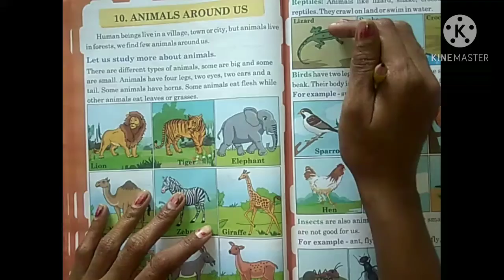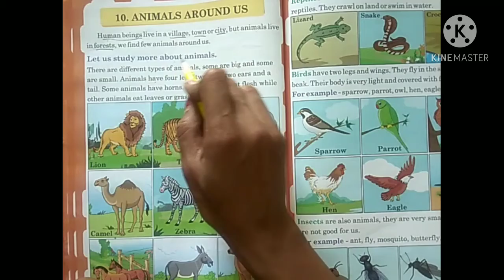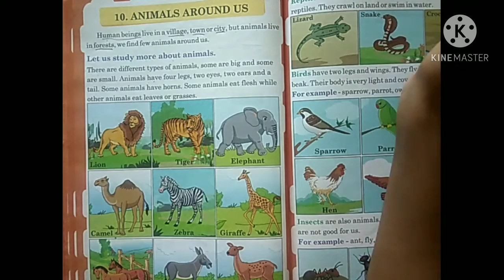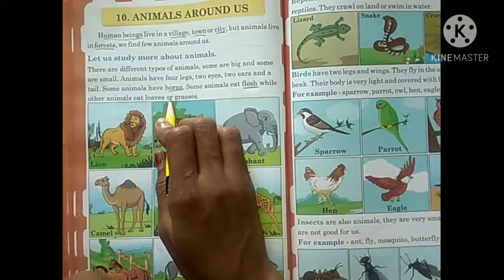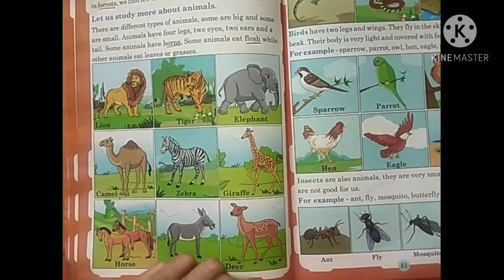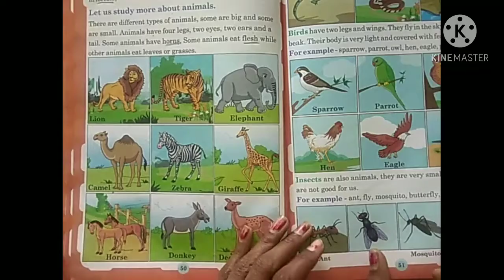1st(e.m)sub Evs chp 10 p1 by nisha ma'am